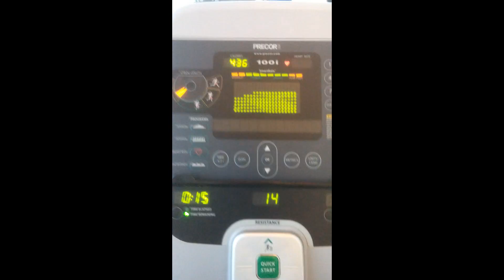People Judge You at the Gym; New Camera!